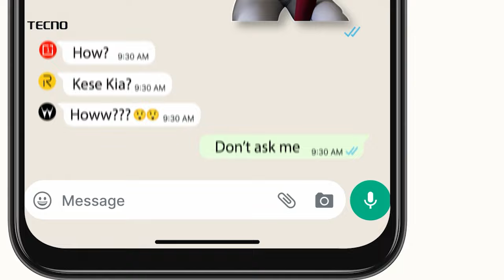Ravindra Chavan | भाजपच्या कार्यकर्त्यांच्या भेटीगाठीसाठी रत्नागिरीत आलोय - रवींद्र चव्हाण